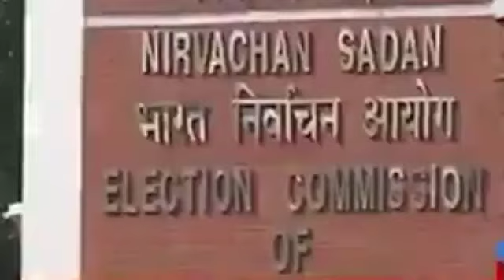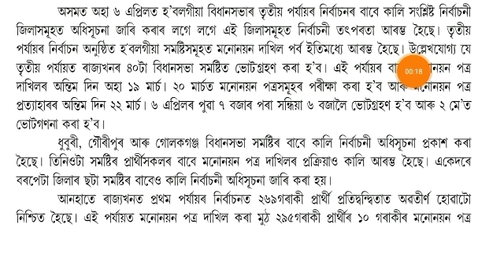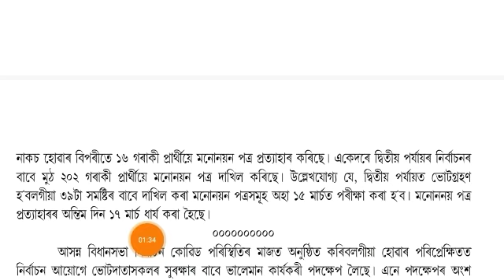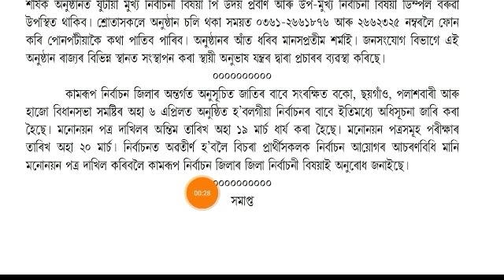ASSAMESE NEWS TODAY | 14 MARCH 2021| AssameseNews | Assam Assembly Election News |Times Of Assam.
This Video all about by talks Assam Assembly Election News.

TODAY ASSAMESE IMPORTANT NEWS | 14 MARCH 2021 | Assam News | Assamese News | Guwahati |Times Of Assam.

Assam News Live | Assamese News | Assam Latest News | অসমীয়া খবৰ | News Assam Northeast | Assamese Batori.

AIR Guwahati
Assamese Radio News Today
Radio News
Guwahati Radio News
All India Radio Assamese
All India Radio Assam
অসমীয়া বাতৰি
Prag News
Ishan News
News18 Assam
News18 Assam Northeast
Northeast now
Pratidin Time
Assam Talks
Pratibimba News
Assamese News Channel
Guwahati LIVE
Guwahati News
Newspaper News
Ismail Technology
Newslive
DD News
Dimpu Agruwala
Dy365
Digital Sahay
Northeast Live
DD News Guwahati
Time8
Regoni Tv
Telsura Video
Beharbari Out Post